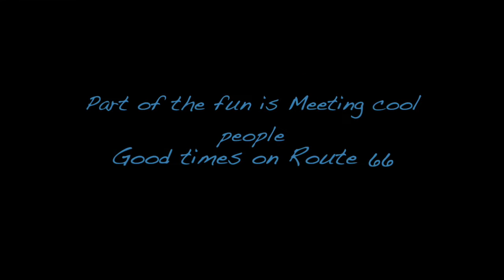Route 66- Blue Swallow- Brits on 66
Blue Swallow Motel, a shaky bike ride and some cool friends on their own Epic Road Trip we met there.